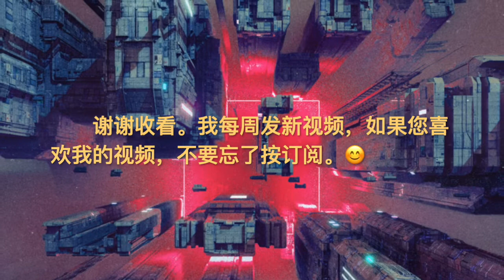虚拟艺术拍卖出天价，拍卖师大跌眼镜，起拍价100美元，成交价6千9百万美元(42期）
佳士得 第一件 虚拟艺术品 拍卖，起拍价100美元，成交价6千9百多万美元，卖出天价。收藏品，艺术品，收藏品艺术品投资，收藏品鉴定知识，中国瓷器鉴定知识，拍宝，美国拍卖会，美国拍卖行，拍品估价，收藏品估值，艺术品估值，国外拍卖行，海外拍卖行，拍卖行，投资理财.
没有实物的虚拟艺术品（数字艺术品）让拍卖师大跌眼镜
一件虚拟艺术品今年3月11号在著名的佳士得拍卖会上拍卖，起拍价才$100 , 却以 69，346，250美元价格出售，相当于4.5亿人民币。这让佳士得的拍卖师大跌眼镜，他们万万没想到虚拟艺术品可以拍出这样的天价。
佳士得的拍卖师给的起拍价很低，只有$100. 但是在这次拍卖的前10分钟，就有超过100个出价。从100美元的开标价上升到100万美元以上。有来自七个国家的竞标者。” 佳士得当代艺术专家Noah Davis说：最令他惊讶的是，佳士得拍卖行只知道参加竞标者中的三个买家，其他所有买家佳士得都不认识，因为其他买家都是新买家。

什么是的虚拟艺术品呢？虚拟艺术品是新生的领域，所谓虚拟就是没有实物，只是数码设备创建或加工处理过的艺术作品，包括但不限于图像、影像、文字、音频或以其它形式存在的數位艺术作品。 一般来说，广义上的数字艺术包括交互媒体设计、数字影像艺术、虚拟现实设计、新媒体艺术等。侠义上的虚拟艺术单指用计算机处理或制作出和艺术有关的设计、影音、动画或其它艺术作品。这类艺术作品也称之为CG。

在佳士得拍卖会上拍卖的这件虚拟数字艺术品，名为“Everydays — The First 5000 Days”,中文翻译为“每天，前5000天”，是作者自2007年以来每天都在网上发布的所有图片的拼贴画。作者名为Beeple，真名为迈克.温克尔曼（Mike Winkelmann)，生于1981年。 他是才成品不久的虚拟艺术家. 有人认为Beeple 只是个骗子，他的虚拟作品拍卖也是骗局。

拥有大量中国当代艺术作品的西尔万·利维（Sylvain Levy）谈到Beeple和CryptoPunks的最新价格时说道。
“艺术品不再与实际物体有关系；艺术只是关于赚钱，”他说。 “我为艺术感到难过。”

各位观众你们呢？你们有什么感受？你们认为Beeple的这件虚拟艺术品真的可以值$6900万美元吗？它真的有收藏意义吗？会升值吗？请给我留言谈谈您的看法，谢谢。